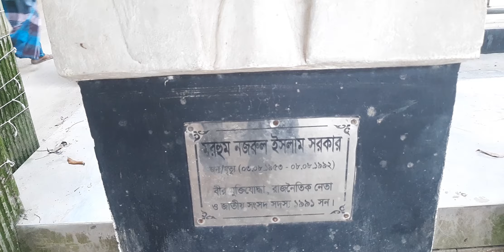গৌরীপুরের ইতিহাস ও ঐতিহ্য, ময়মনসিংহ । History and heritage of Gouripur, Mymensingh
গৌরীপুরের ঐতিহাসিক চিত্র সমূহ